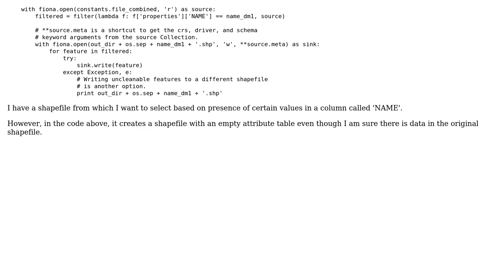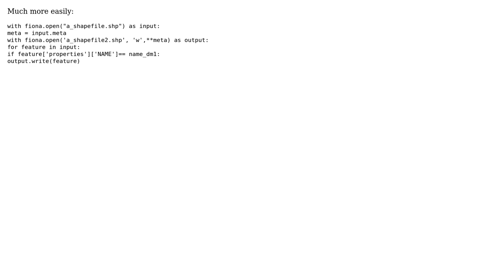GIS: Select by attribute using fiona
With thanks & praise to God, and with thanks to the many people who have made this project possible! You are responsible for your own actions.